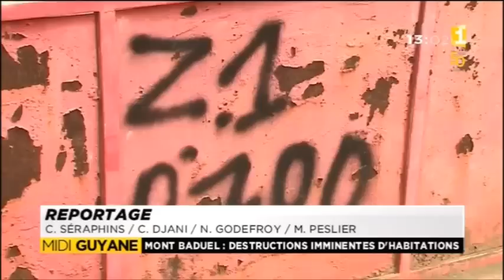Expulsion imminente au Mont Baduel - Guyane 1ère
Une centaines de personnes sont concernées par les avis d'expulsion de la mairie de Cayenne. Leurs maisons construites illégalement sur des terrains non constructibles d Mont Baduel doivent être détruites.